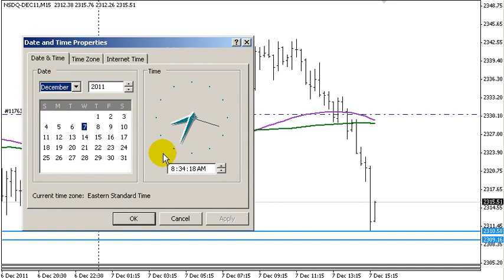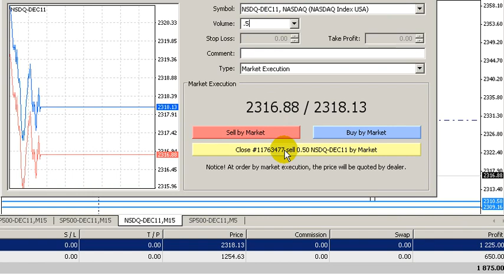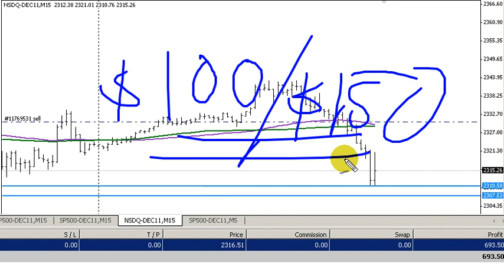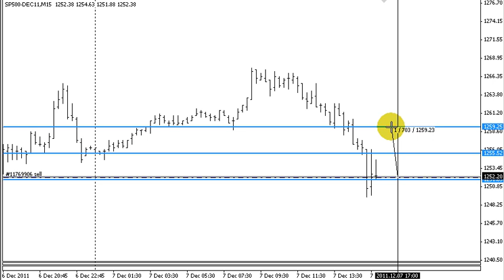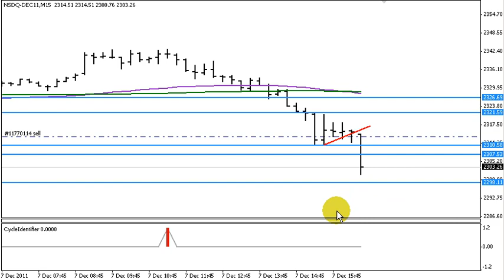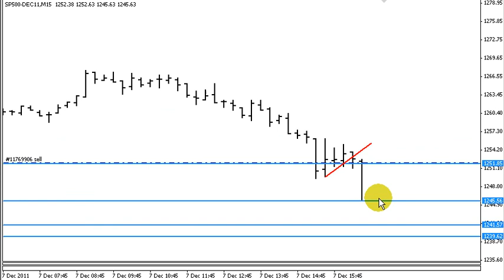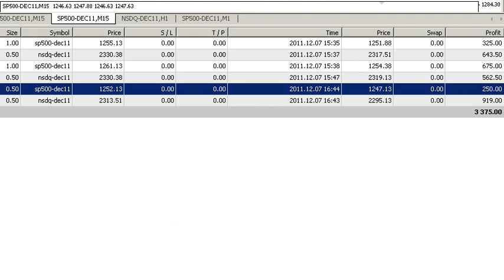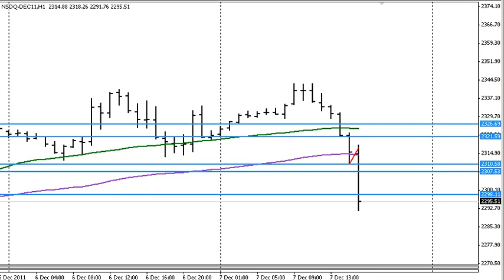Mini SP 500 | Como Hacer $3000 Dia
En este video muestro como hacer $200 a $2000 por dia invirtiendo correctamente en el mercado futuro de e-mini S&P